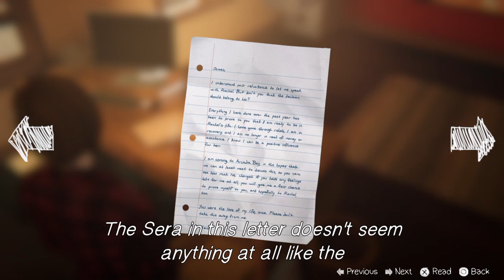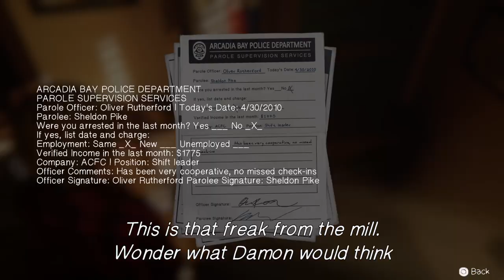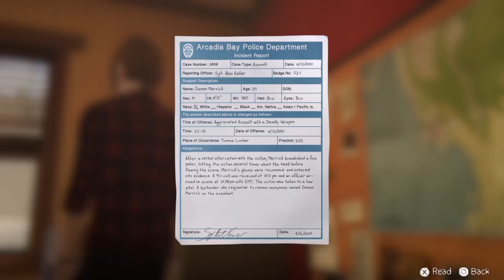Life is Strange: Before the Storm Remastered ep3 part5